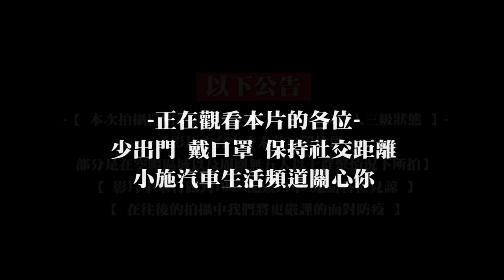【小施又來了】速霸陸妥善率讓客人想換車?來新竹遇到最會談價錢的客人! / 2015 SUBARU OUTBACK 2.5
以下為火星犀牛電競椅買資訊
以下公告
【 本次拍攝日期為2021年04月28日，尚未進入三級狀態 】